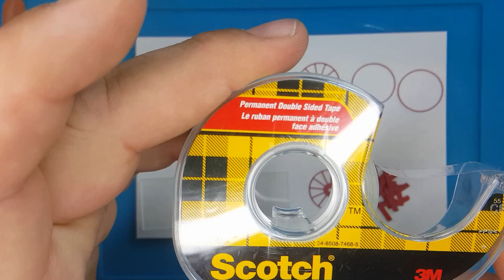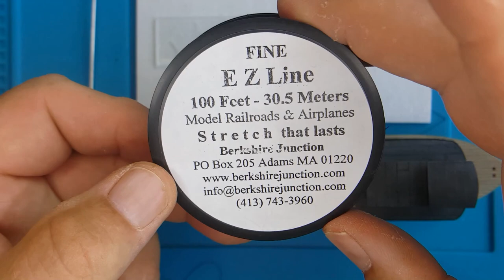N7203 Sternwheeler Tutorial Part2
This is the second part of the tutorial on building N Scale Sternwheeler kit N7302 from Interaction Hobbies.